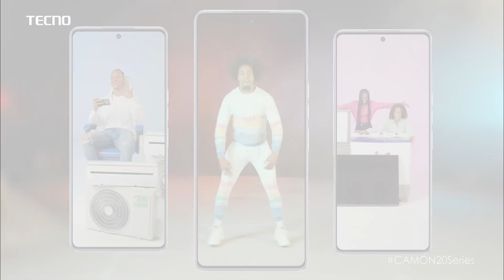CAMON20 da TECNO Transforma Sonhos em Realidade com Tecnologia de Ponta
No dia 19 de setembro, iniciou a super promoção da TECNO “Realizando um sonho - CAMON20”, na qual ao efectuar a compra do CAMON20, o cliente ganha um Feature Phone T101, e depois preencherá um voucher que será sorteado para vencer valiosos prémios, tais como Congeladores, Ar Condicionados, Smart Tv 55 e uma Máquina de Lavar.

O Camon20 que está na promoção tem 256+8GB, uma câmera de 64MP+2MP , Android 13 Hios com uma rede 4G com um processador Helio G85, flash ring led, detecção facial e uma câmera frontal de 32MP.